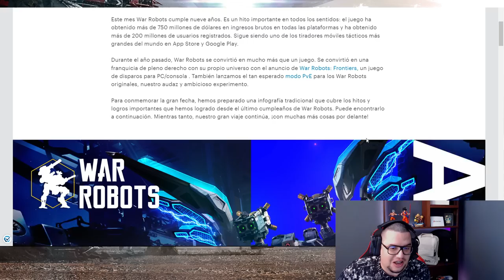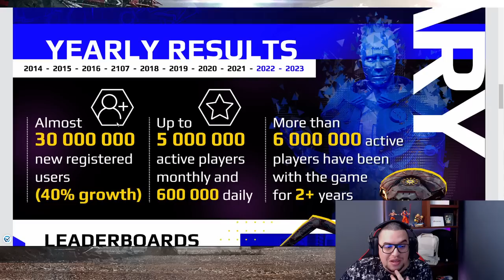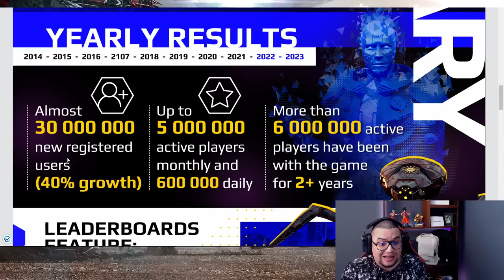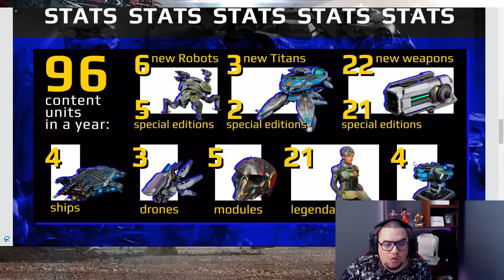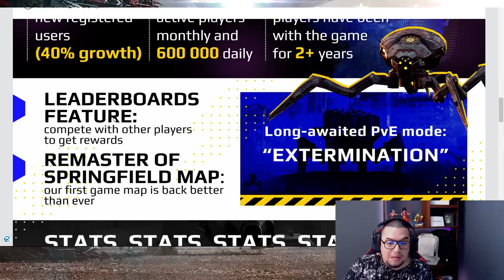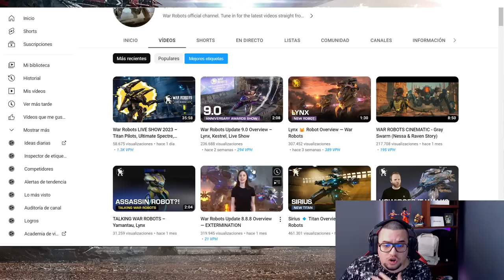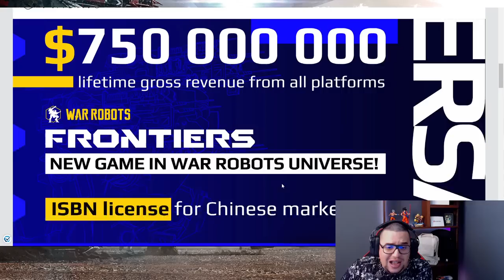¿ESTÁ FRACASANDO WAR ROBOTS? CÓMO FUE SU ULTIMO AÑO War Robots WR